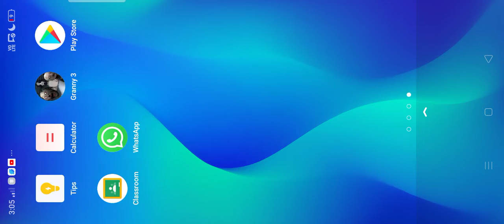March 18, 2022